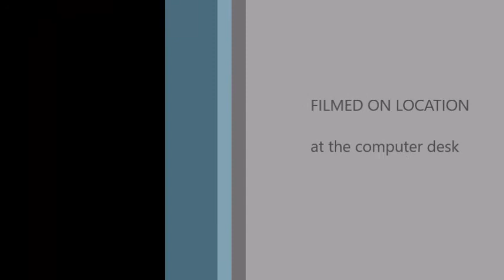Gaming with Tequila Macaw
One does not simply play a game with a macaw in the room.